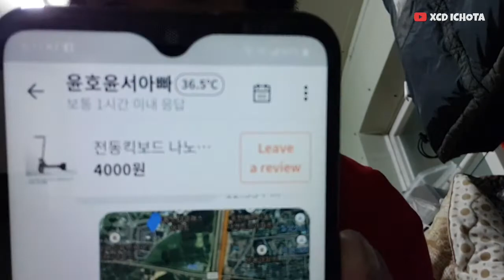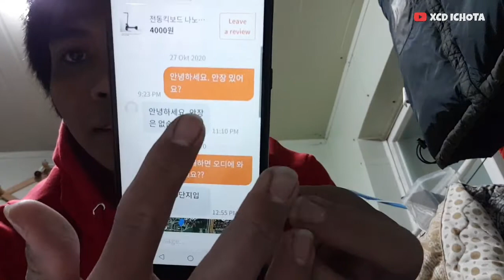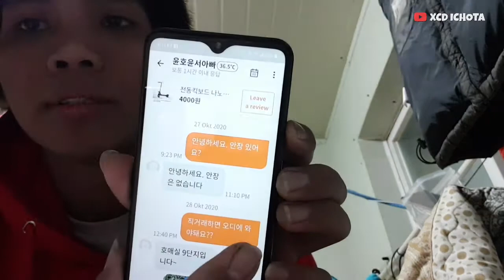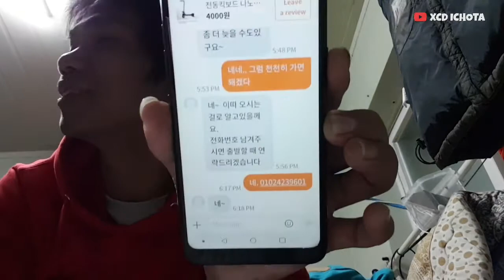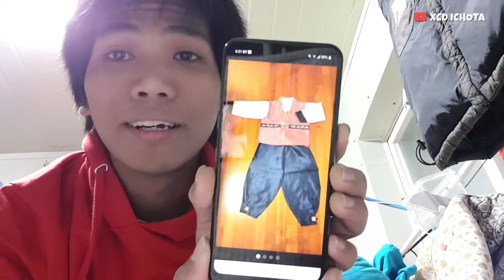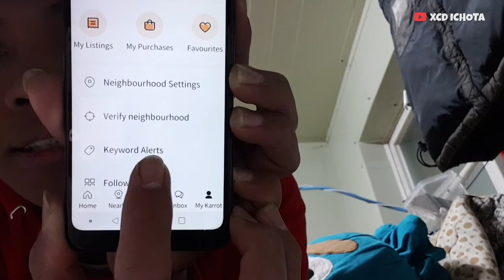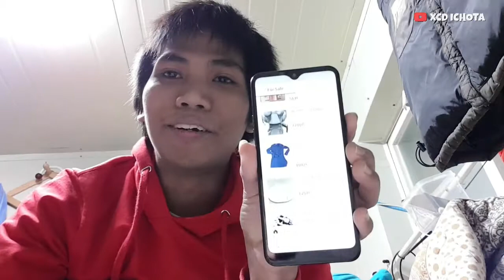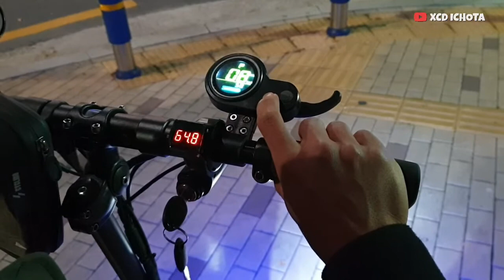Pasar Barang Bekas Online Murah Poll di Korea⁉️ COD Langsung Sama Penjualnya. Tonton Sampai Selesai❗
Pasar barang bekas online, bisa cod langsung sama penjualnya. Seru banget.